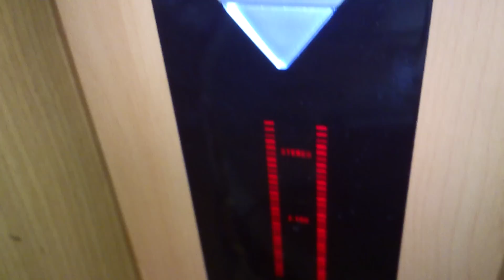MANTA MM4500 / Xperia S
Polajkuj mojego fanpage.
A jeżeli chcesz wiedzieć co umie to zapraszam Cie na mojego bloga. :-)
Oraz nie zapomnij o łapce w górze! :-)